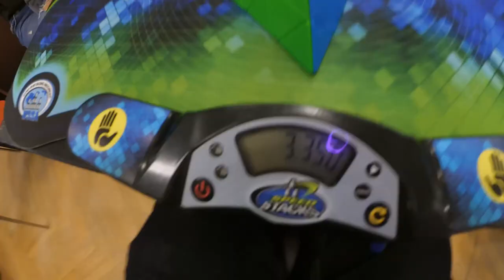2.52 pyraminx average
Counting 3 nice cock and balls

Jest proszone